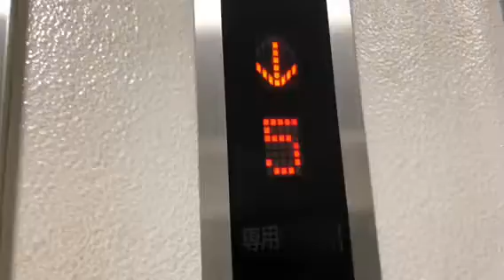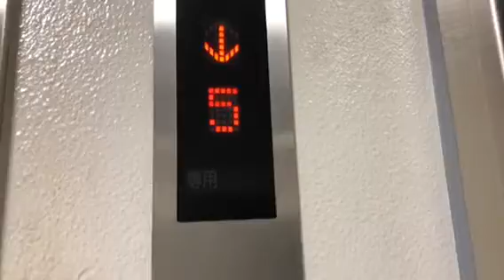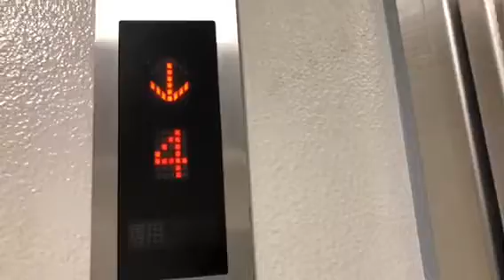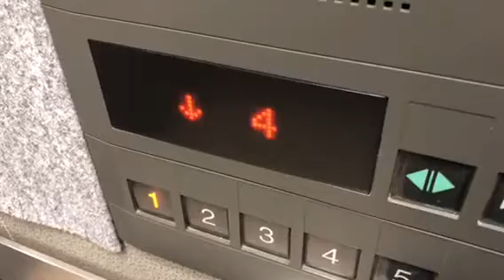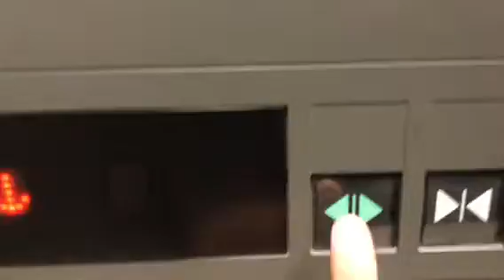【結構キレイなグランディ】松陰病院 南病棟のエレベーター 三菱製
【機種】グランディ/【製造】三菱/
【定員】15名/【積載】1000㎏/【用途】乗用/【放送】
  あり/【停止】1,2,3,4,5/【設置】2000年代/【台数】1機